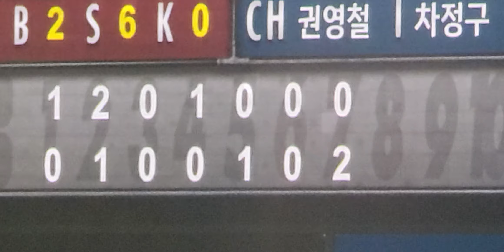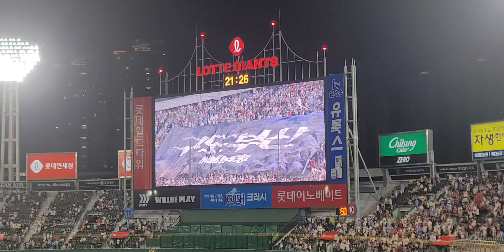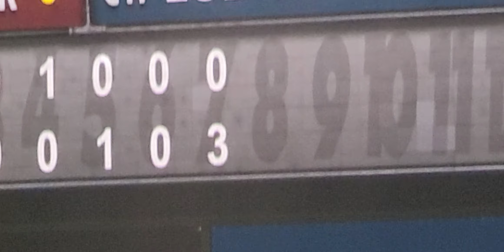김태형감독님 최항선수 대타적중 ㅎㄷㄷㄷ롯데진짜 미쳤다! 또 역전했네💯💯약속의7회말💙💙💙 롯데자이언츠 극적으로 역전을 시켜버립니다👍👍👍 사직노래방 난리났습니다 💯💯💯